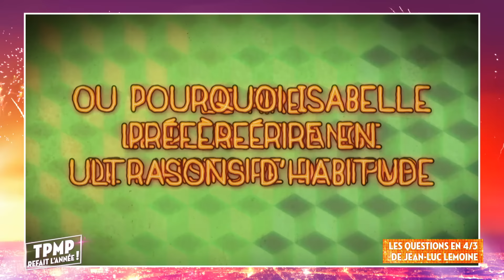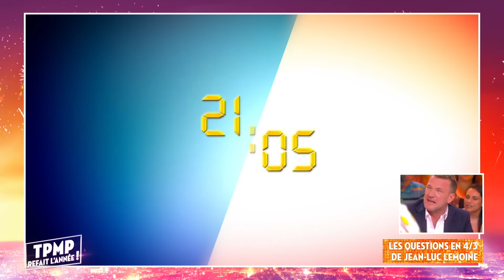Les questions en 4/3 de Jean-Luc Lemoine : La dernière de la saison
Les questions en 4/3 de Jean-Luc Lemoine : La dernière de la saison 2017 !